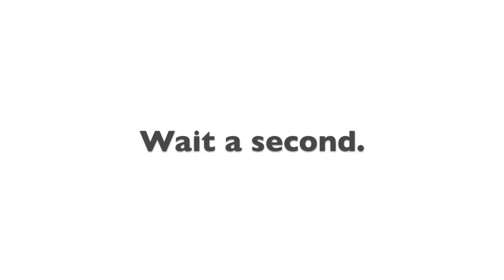Mockumentary for Bradford Christian Academy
A longer version of the METG Spirit of Festival submission, featuring interviews from aspiring young talents.